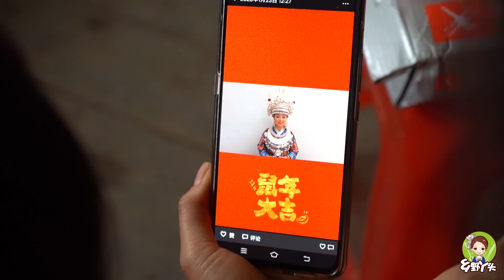朋友給三嫂和秋子寄來飾品與鞋子，倆人迫不及待展示，最後成亮點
朋友給三嫂和秋子寄來飾品與鞋子，倆人迫不及待展示，最後成亮點 本频道内容旨在分享日常生活，绝对没有动物虐待的情况。